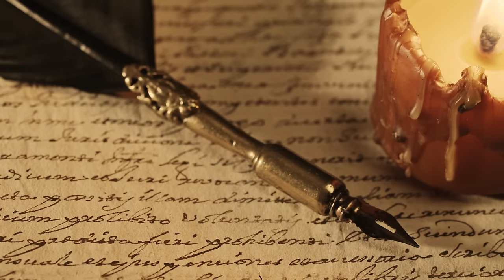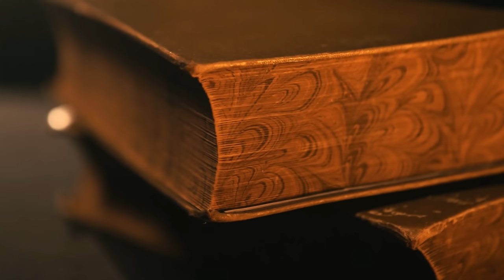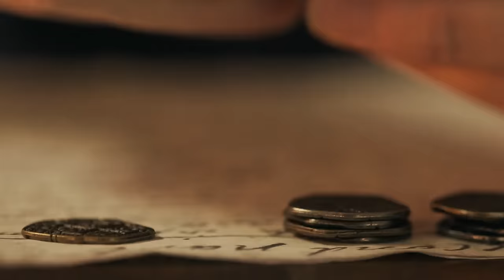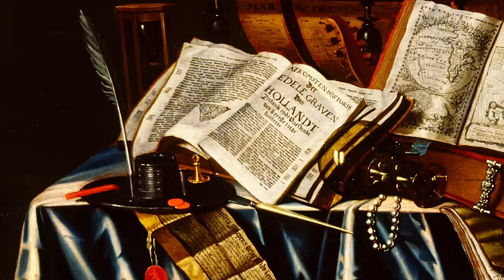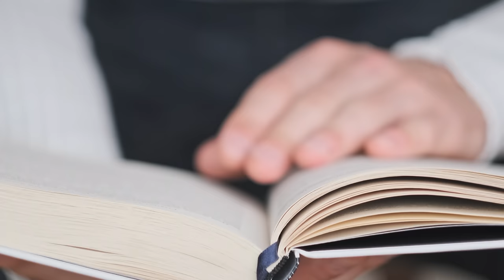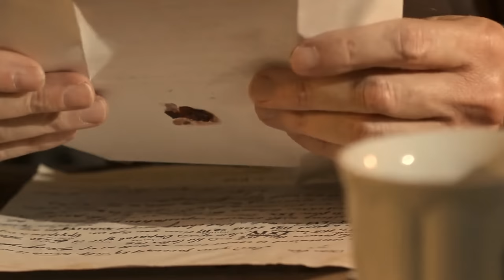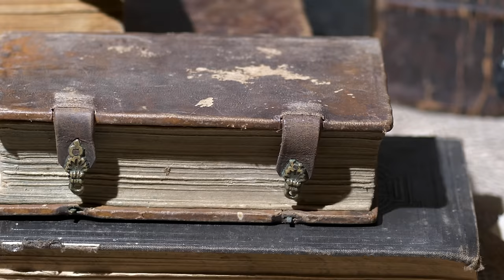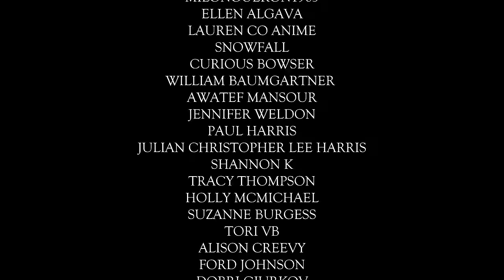Casanova & the Art of Seduction Documentary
All People Profiles scripts are researched and written by qualified Historians. The script for this video has been checked with Plagiarism and AI Detector software and scored 1% on Grammarly. In academia, a score of below 15% is considered good or acceptable.